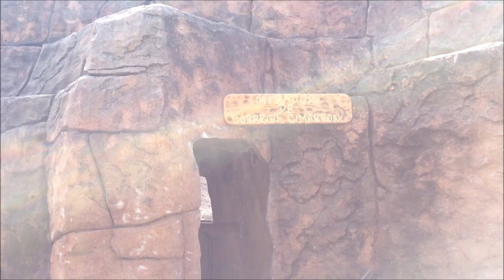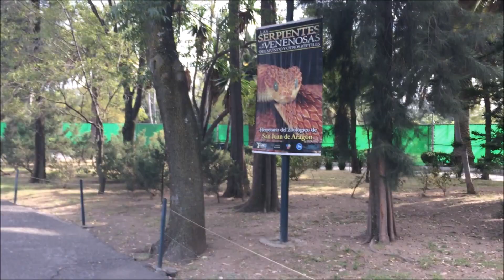MI HIJA CONOCE POR PRIMERA VEZ A LOS ELEFANTES | ZOOLOGICO DE ARAGON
Llevamos por primera vez a Norita a un ZOOLOGICO y le encanto ver animales tan grandes frente a frente. Le encanto a mi bebe. LES AGRADECEMOS TODO SU APOYO.